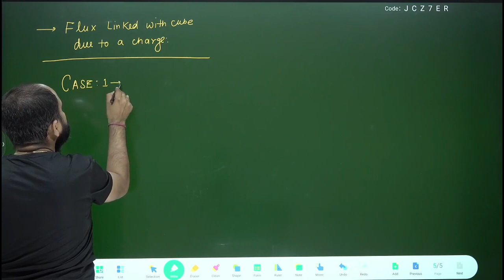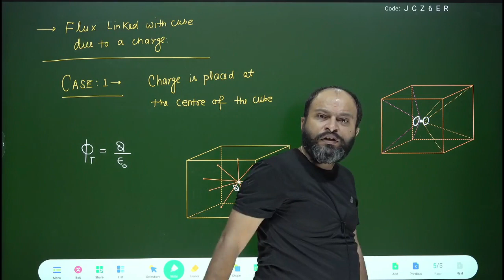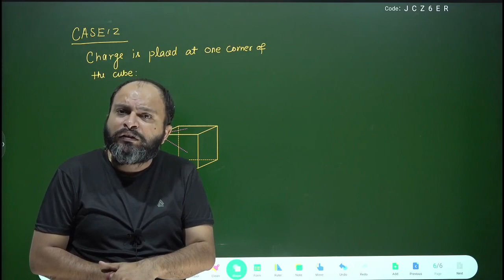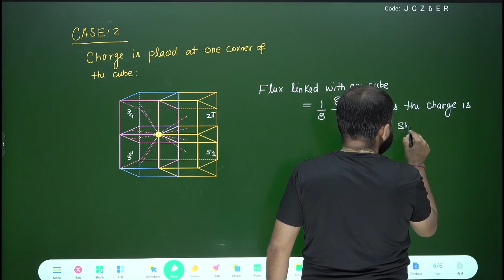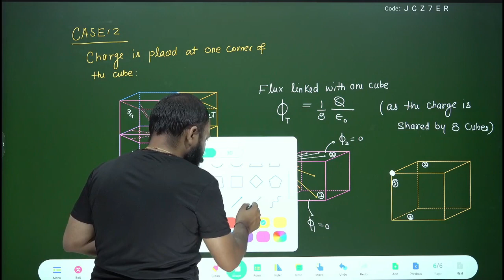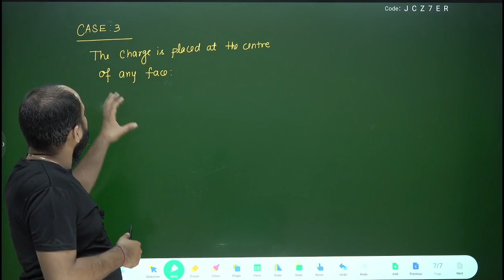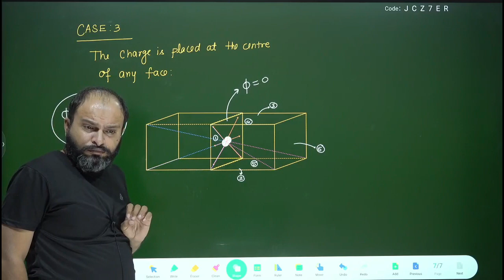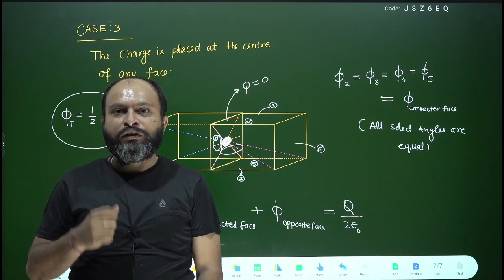Electric flux Due to charges placed in a cube